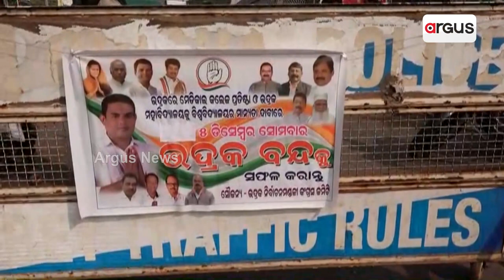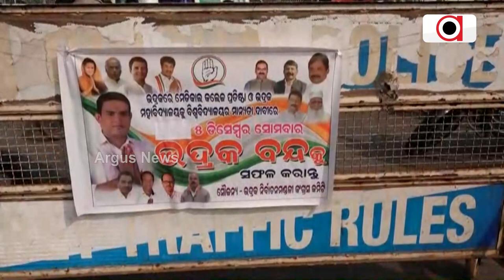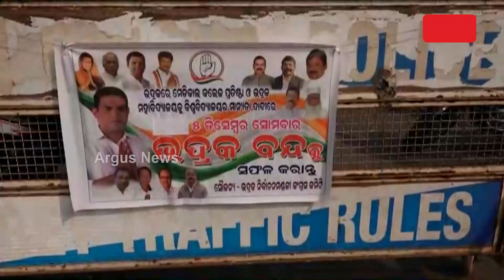Congress Observes 8-Hour Bandh In Bhadrak Demanding Medical College